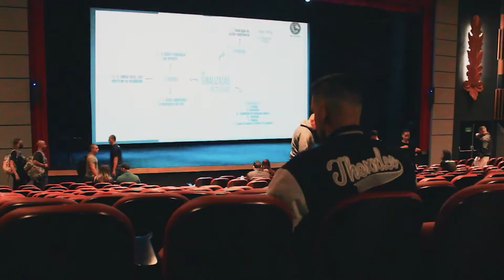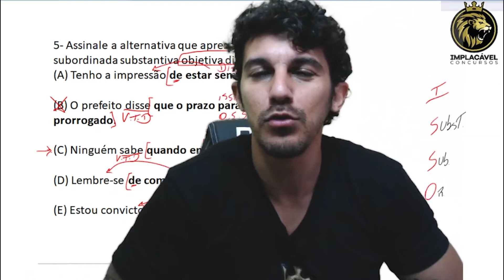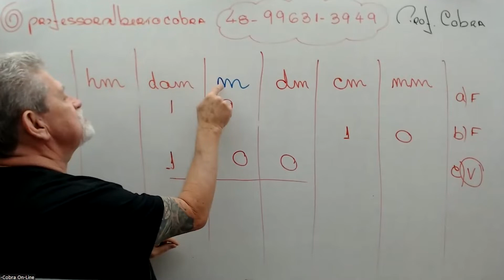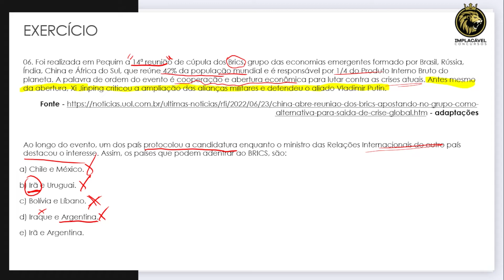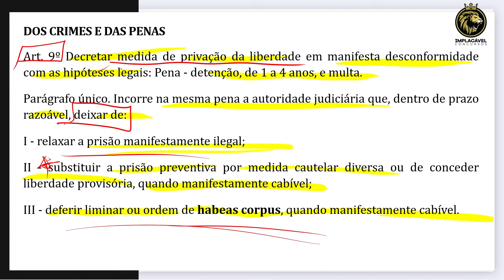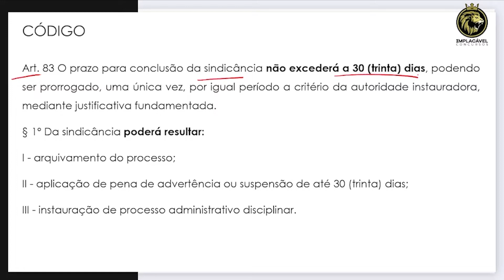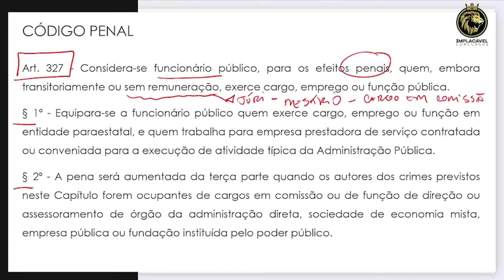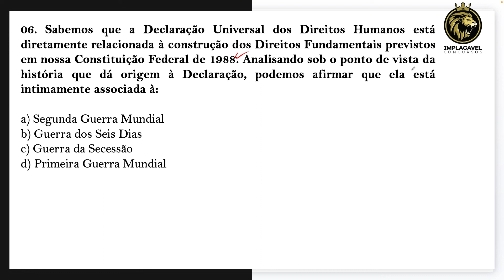GUARDA CIVIL MUNICIPAL - EMBU-GUAÇU-SP | REVISÃO DE VÉSPERA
Prof. Leonardo Martins - Português
08h12min às 08h43min.

Prof. Professor Cobra - Matemática
08h47min às 09h23min.

Prof. Heitor - Atualidades / História e Geografia
09h27min às 10h09min.

Prof. Enzo Bozzano - Estatuto Geral GM´s e Crimes Lei Abuso de Autoridade
10h12min às 10h35min.

Prof. Leandro - Código Conduta disciplinar e Código Penal
10h39min às 11h32min.

Prof. Samuel Marques - Direitos Humanos
11h36min às 12h09min.